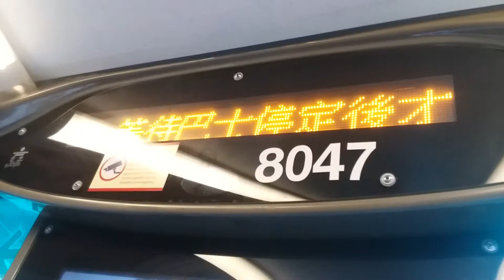城巴A22廣播:觀塘站